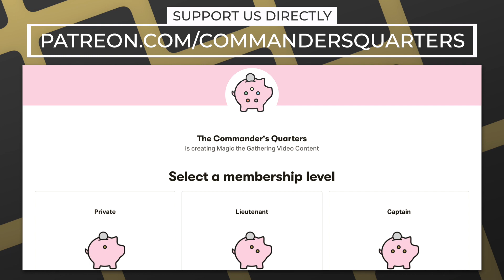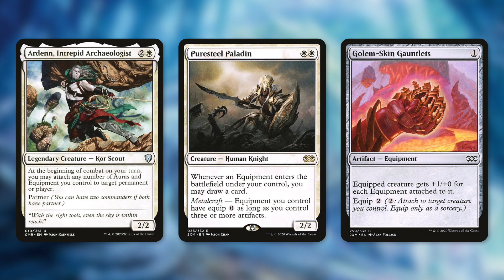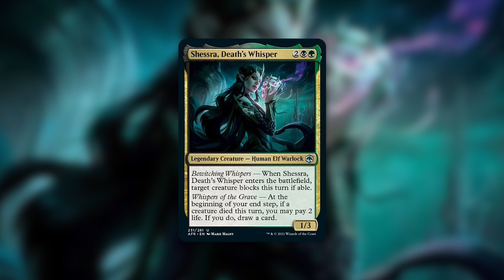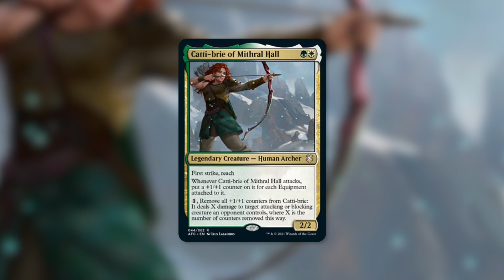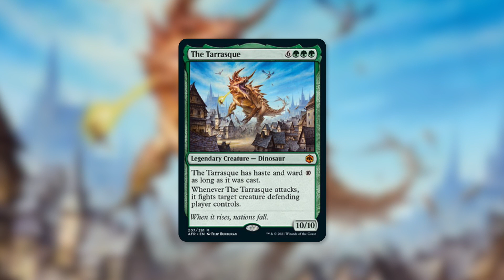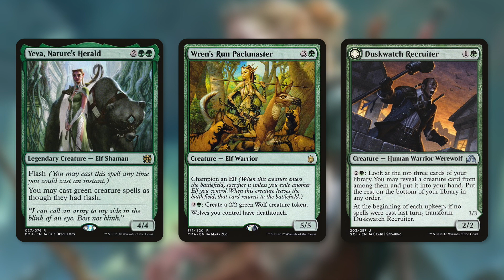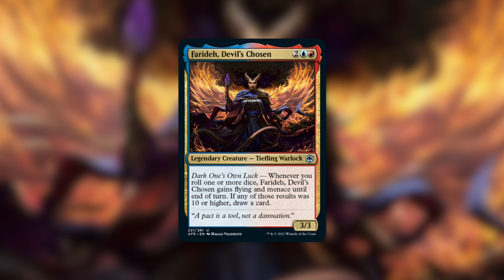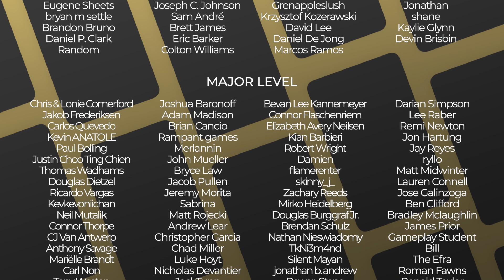Worst Commanders of D&D: Adventures in the Forgotten Realms | The Golden Toilet Awards | EDH | MTG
The Commander's Quarters is your Magic the Gathering source that helps you Command Your Budget! Today Mitch goes over his picks for the Worst Commanders of D&D: Adventures in the Forgotten Realms with The Golden Toilet Awards!